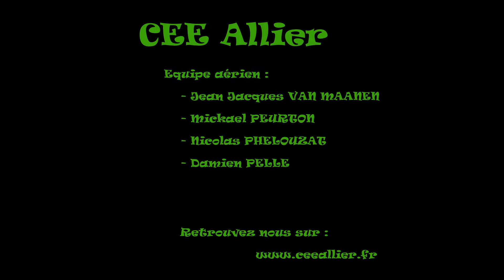Dépannage DIGOIN HTA portique 25m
Présentation d'un dépannage HTA 25M.
CEE ALLIER, société de Vinci Energies